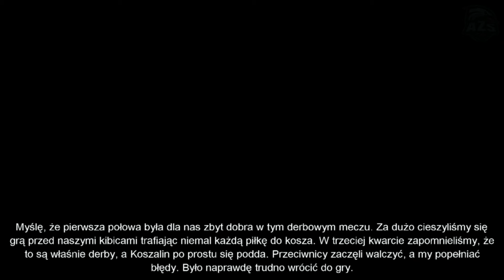Darrell Harris: Zobaczycie walczącą drużynę